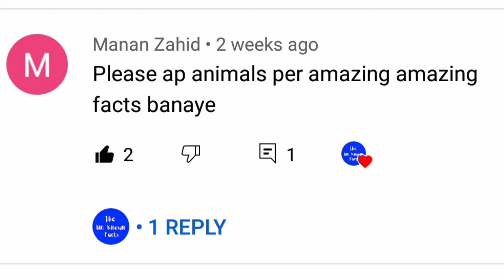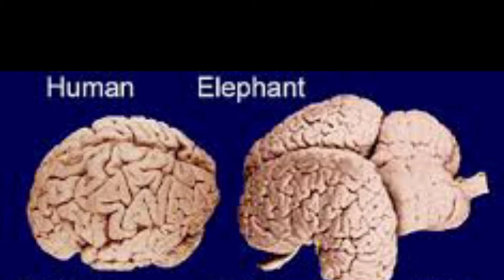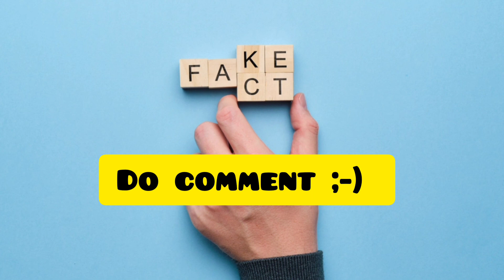10 most weired and interesting facts about animals you should know !!